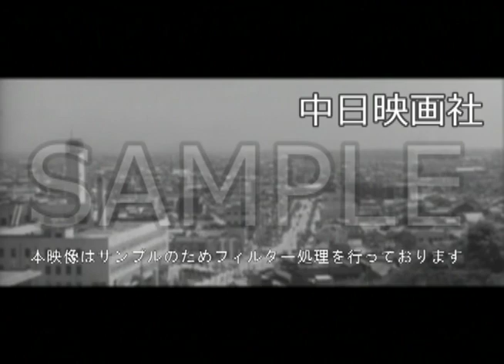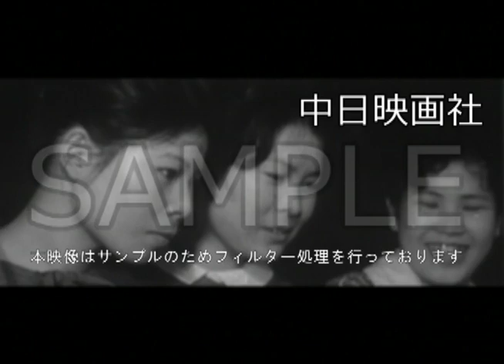[昭和38年5月] 中日ニュース No.487_2「遠州路」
この映像へのお問合せ↓
概要↓

静岡県浜松は楽器作り・ハモニカ娘が有名だが、今ではオートバイの生産が全国の6割を占め、花嫁学校でも講習会。